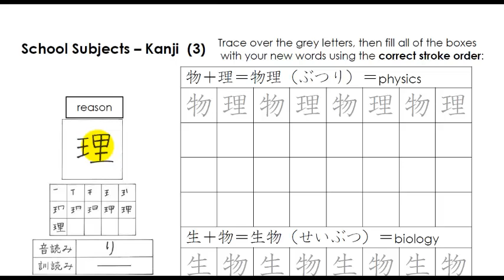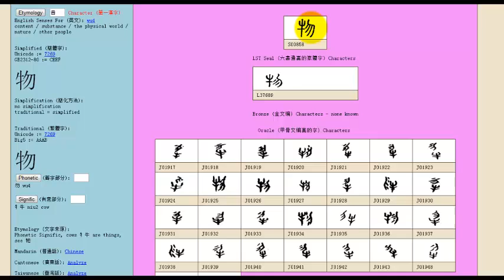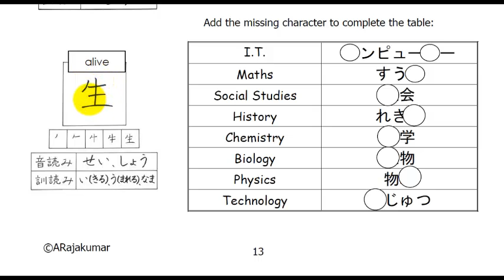Unit 2 p13 school subject 物 Kanji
Japanese Language Educational Video Tutorials copyrighted to Anne Rajakumar with the support of the Japan Foundation.